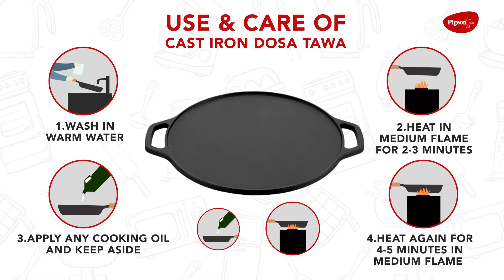Pigeon cast iron dosa tawa | Product Explainer Videos | Video Production Services | VDOfy